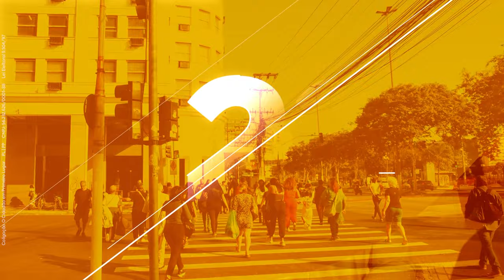Revolução na Educação: O Modelo Cearense com Professor Franzé e o Futuro de Niterói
Neste vídeo, trazemos uma conversa inspiradora com o Professor Franzé, diretamente de Sobral, Ceará, referência nacional em educação. Conheça os segredos por trás do sucesso do maior projeto educacional do Brasil, que colocou 87 das 100 melhores escolas no Ceará. Agora, Niterói tem a oportunidade de seguir esse modelo de sucesso. Acompanhe trechos dessa entrevista exclusiva e saiba como essa transformação pode impactar o futuro educacional da cidade.
Não perca!